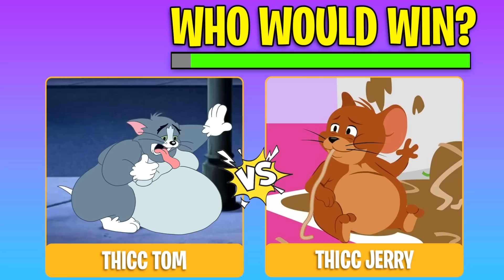Can You Solve These *IMPOSSIBLE* Riddles!? (Who Would Win? LANKYBOX REACTION!)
LankyBox World!